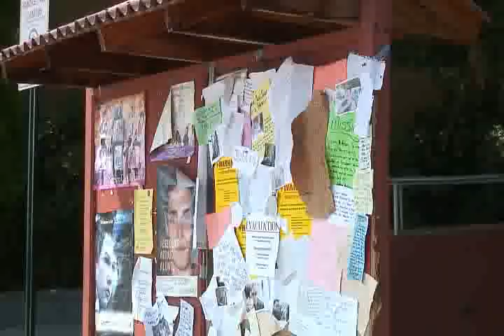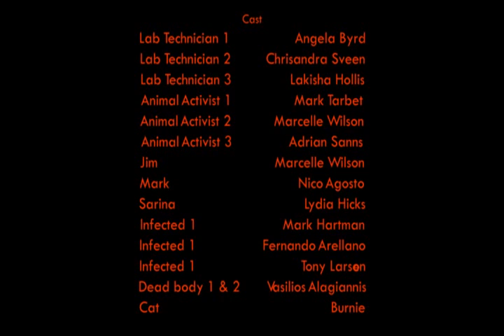Virus QT 5.mp4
This is a student film remake of scenes from Virus 28 days later. I was the lead cinematographer on this production and also acted briefly as the "Priest Zombie".  This was a collaborative learning experience with the director of this production, Chrisandra Sveen.  We enjoyed working with Chrisandra on this production and everyone had a lot of fun!